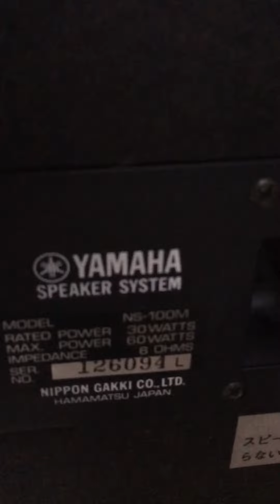Yamaha NS-100M 2021/5/09